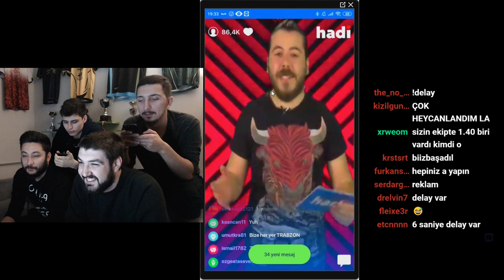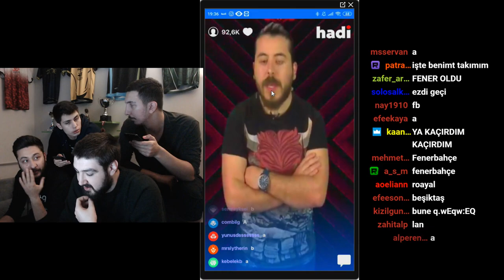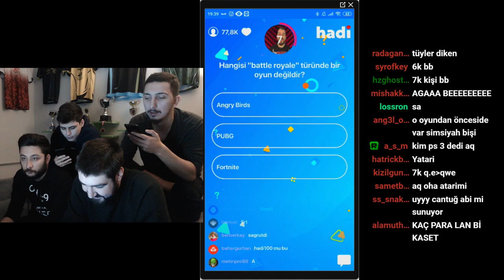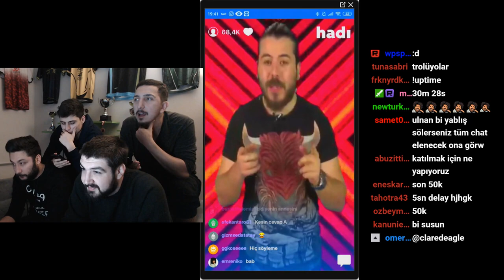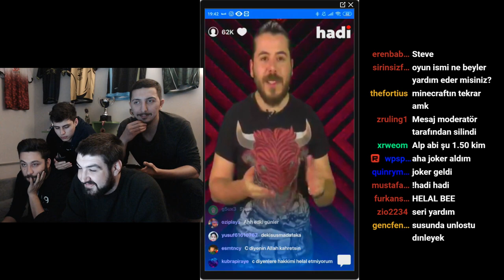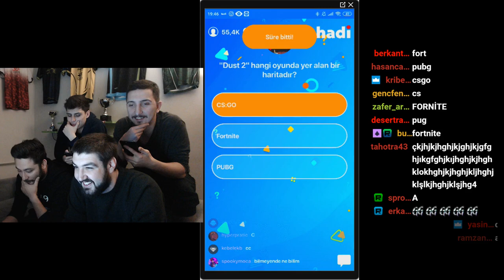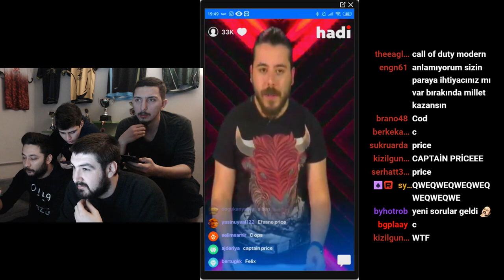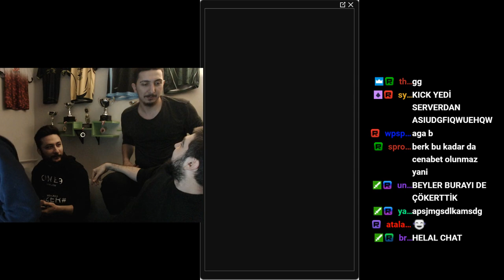BERK RİP TEPE BİLGİ YARIŞMASINA KATILIYOR UNLOST HADİ UYGULAMASI